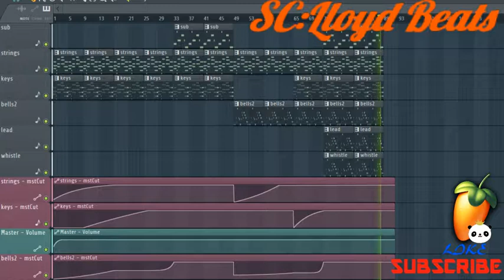Sleep x EDM Type Beat